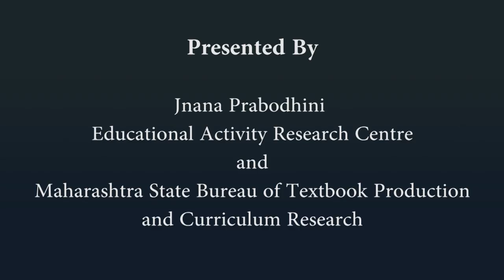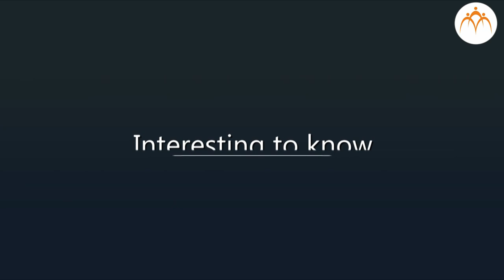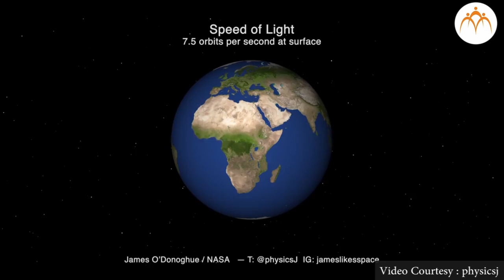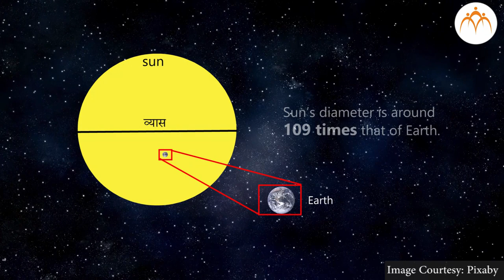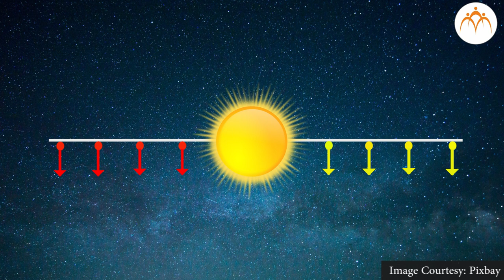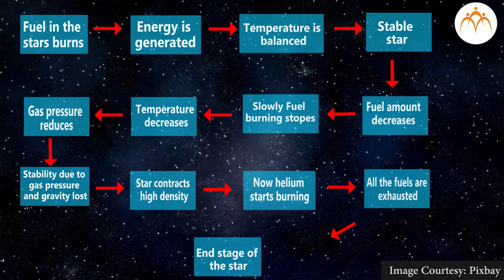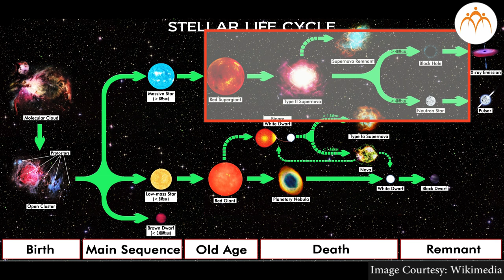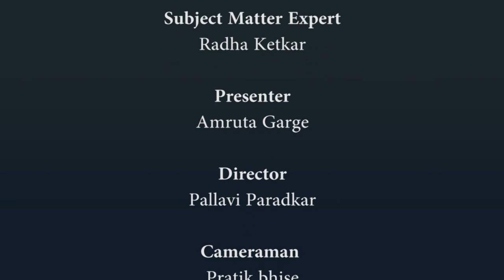Life Cycle of Stars - Evolution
Life Cycle of Stars